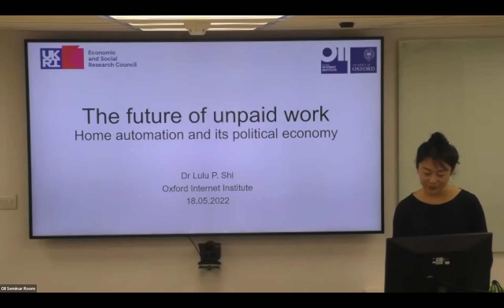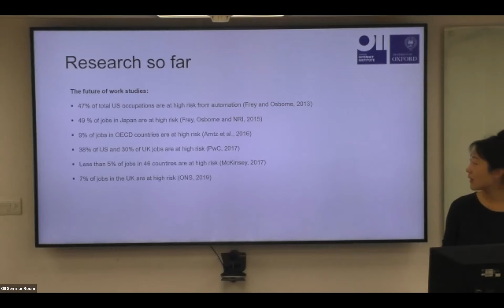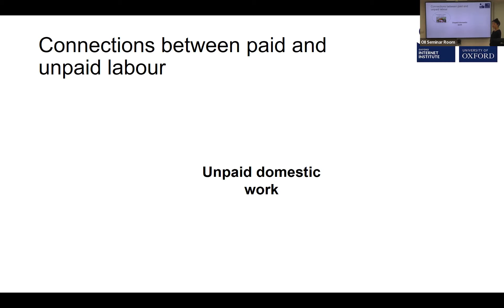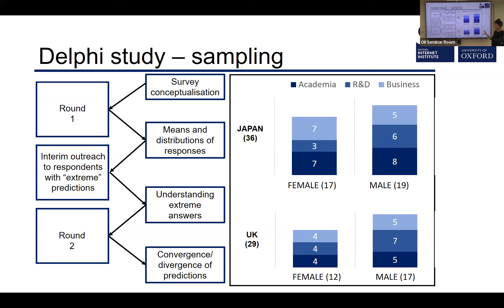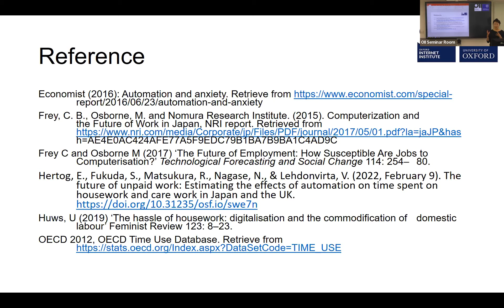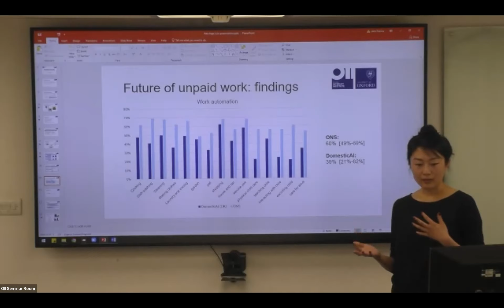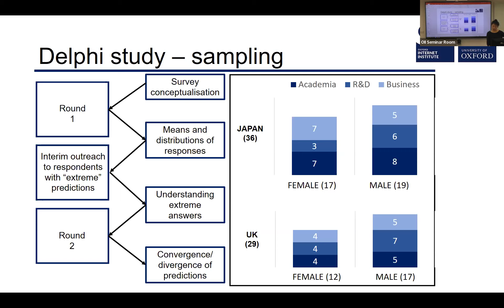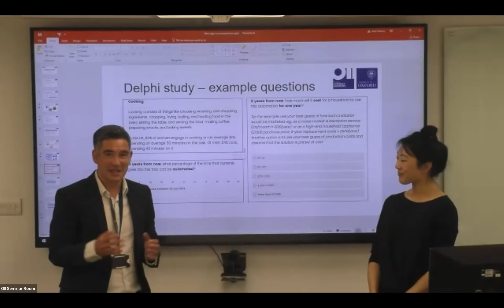The future of unpaid work: Home automation and its political economy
In this talk, Dr Lulu Shi will examine the future of work automation. Research on the future of work has so far mainly focused on how technology can transform the labour market. Yet, unpaid domestic work takes up about half our total work time. Can we simply borrow the insights from previous research on the future of (paid) work to understand the future of unpaid work? After briefly outlining how paid and unpaid work have developed within distinct political economies, Shi will present findings from a Delphi survey with technology experts which has brought unpaid work into the discussion of the future of work automation.